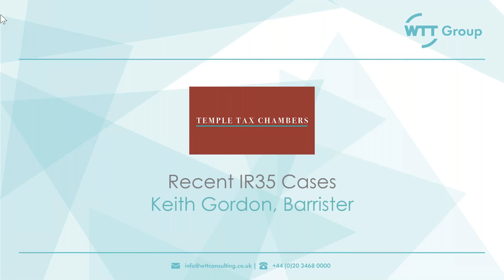WTT Presents: Recent IR35 Case Summary - Keith Gordon, Barrister, Temple Tax Chambers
Listen to pre-eminent Barrister, Keith Gordon, explore recent high profile IR35 cases, discuss can be learned from them and how they may apply to IR35 reforms.